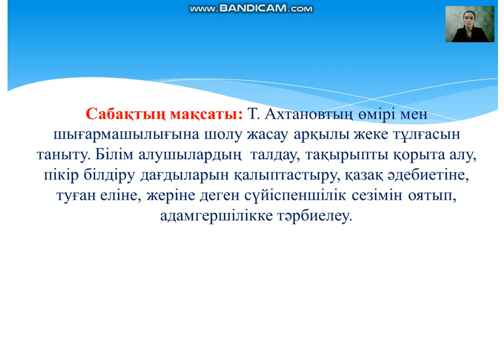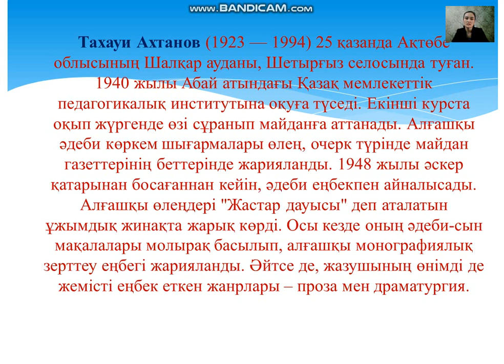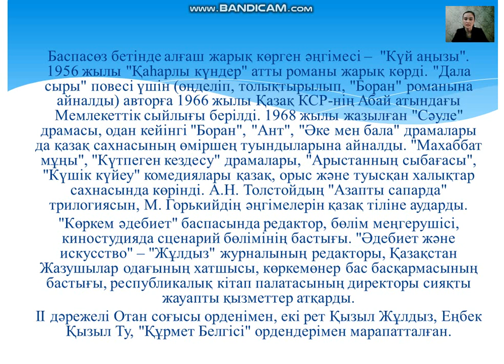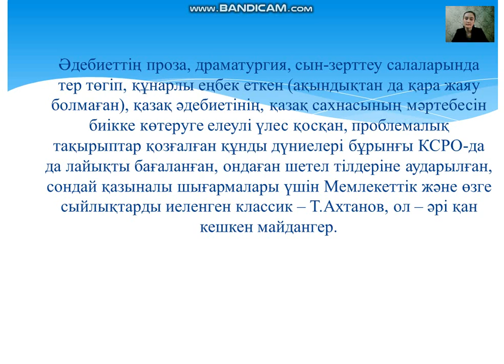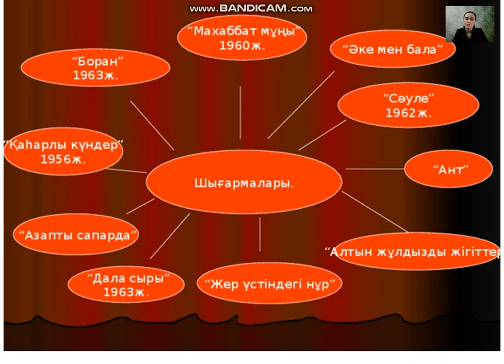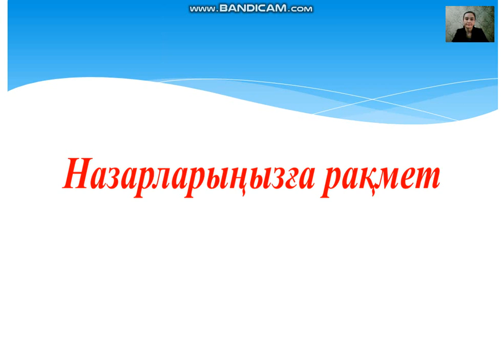Шерімбетова А Б Т Ахтанов өмірі мен шығармашылығы Шырағың сөнбесін романы